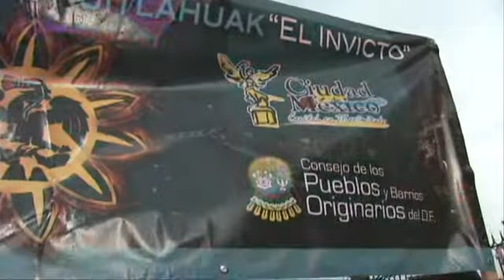Cuitlahuac Caminata 2009.divx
Caminata cívica 2009 el memoria a la noche victoriosa de Cuitlahuac con antorchas y caracoles.